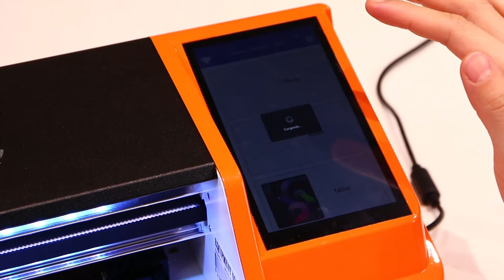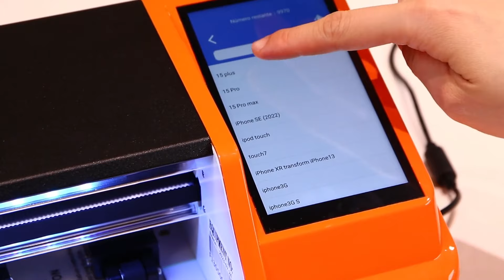SOMOSTEL Smart Cutting Film (Wifi version）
SMS-FC01
Size: 511*180*165mm
Weight: 5.8KG
Display Screen: 5.5inch 1280*720 IPS
System: Based on Android
Cutting Speed: 1-1000mm/s
Cutting Thickness:o-7mm(Accordingtothematerial)
List of standard items: power cord, carving knife*2, knife holder, film pad, tweezers, scraper